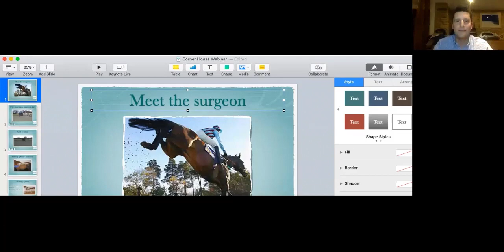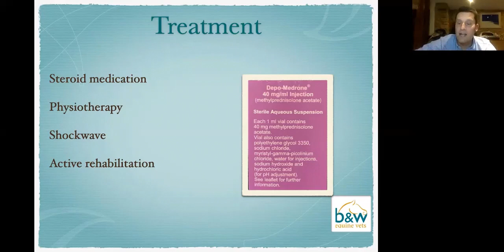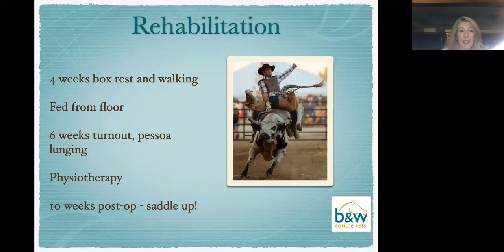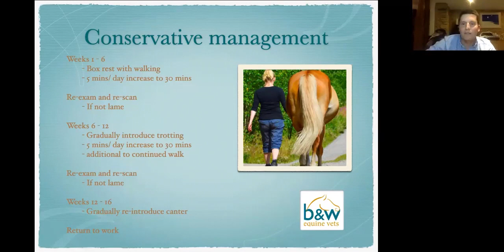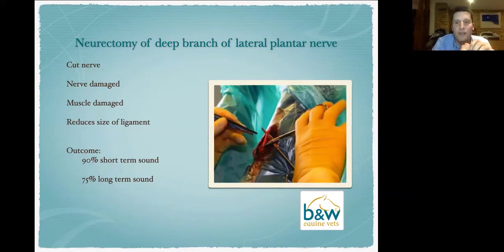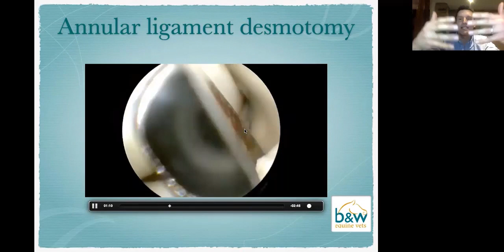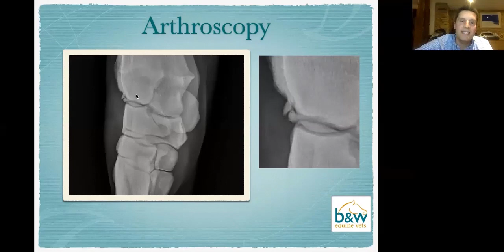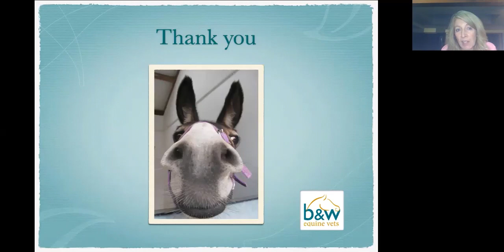Ask the Surgeon - Ollie Crowe BVSc CertES(Orth) DipECVS MRCVS European Specialist in Equine Surgery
This is a recording of a live webinar with Ollie Crowe of B&W Equine Vets and Angela Walsh of Corner House Equine Clinic. Ollie discusses how he came to be a specialist equine veterinary surgeon and also answers questions about common surgeries.